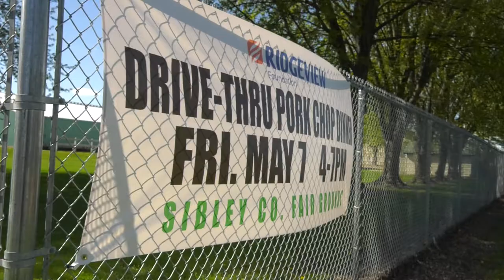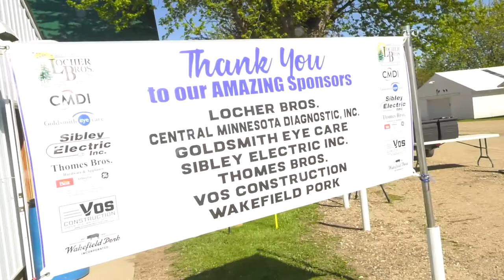Spring Fling Pork Chop Drive Through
More than 300 meals were sold in support of Ridgeview Arlington Campus.